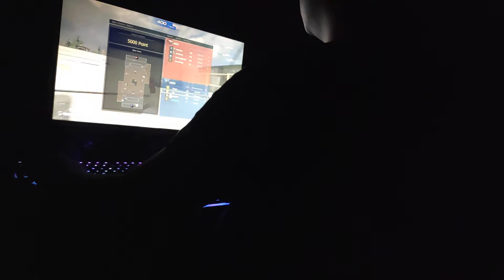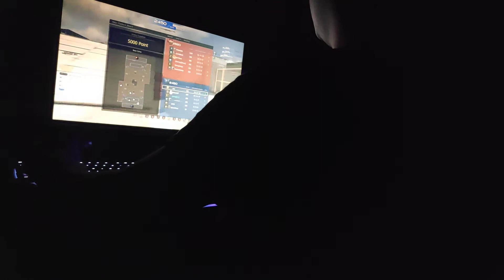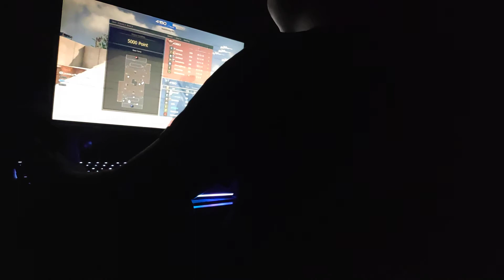Huntsman Elite test play: Soldier Front 2(1)